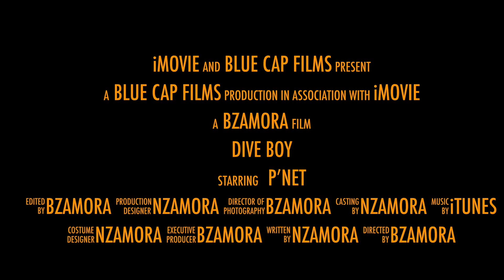Dive Boy ©Abangmokie_AC trailer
First trailer ever. 09 Dec 2016!